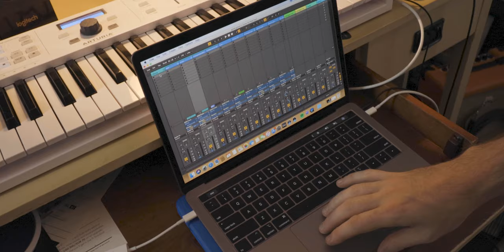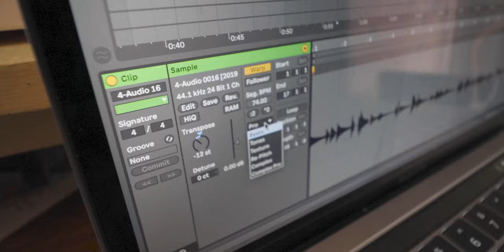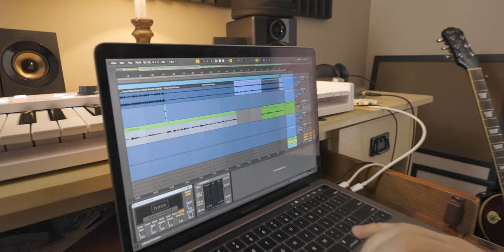Home Studio Tour 2019 | Artist Cole McSween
Side tables on wheels: